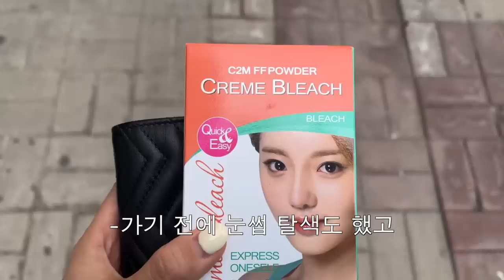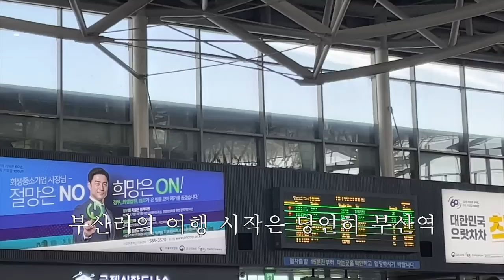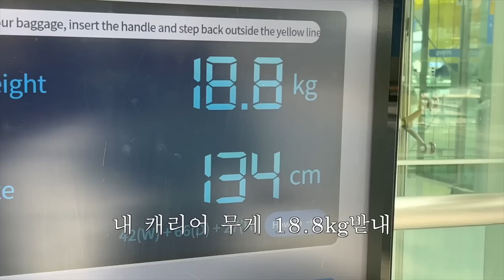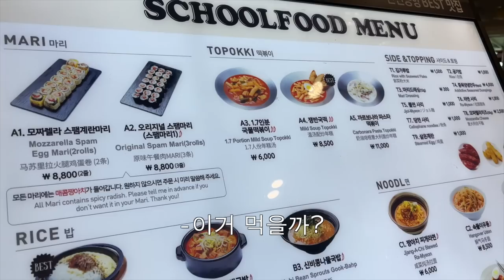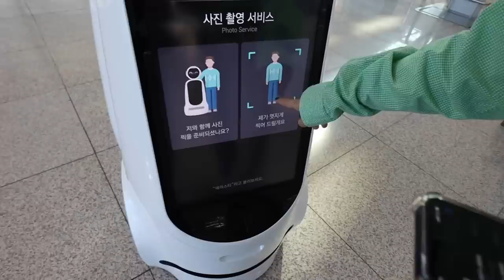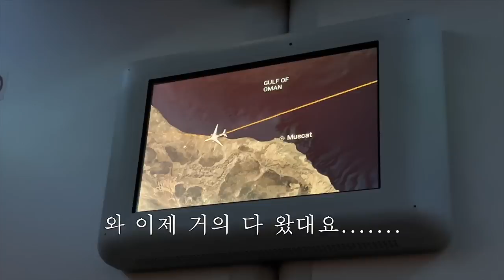유럽 가보자go....! 🧳캐리어🎒백팩👜로서울 페블백 꽉꽉 채워 떠나보아요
👜영상 속 착용제품
-Aline large shoulder bag Umber
-Pebble medium shoulder bag Ivory
-Rope slides Black

안녕하세요. 여러분 저는 무사히 이탈리아 여행을 마치고 지금은 스페인 바르셀로나에 와있습니다! 외국은 유튭 업로드가 무슨 반나절이나 걸리네요. 하하.. 쏘 답답^^ 이번 영상은 짧은 출국기까지 담아봤는데 ㅎㅎ 여행 특유의 그 출발 전 설렘이 여러분께도 잘 전달되었으면 합니다 ㅎㅎ 즈희는 이탈리아에서 2박 3일 마다 이동만 하다 결국 병이 났고요.. 이동하는 날마다 몸살이 나서 여행도 제대로 못 하다 바셀에 정착...ㅎ하니까 이제야 좀 살 것 같아요^^ㅠ 그럼 이제 저는 본!!!격! 이탈리아 여행기로 찾아뵐게요❤️‍🔥 늘 기다려주셔서 감사드려요. 항상 행복하세요🥰

camera ✱ Canon eos M50 Mark 2, Canon LEGRIA mini, i phone 13 mini